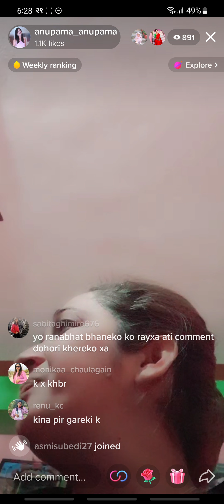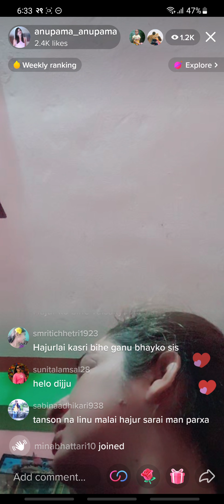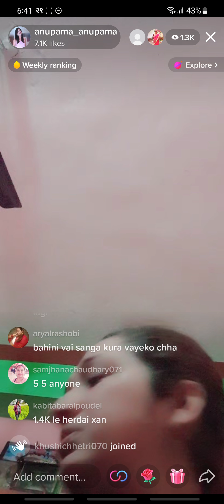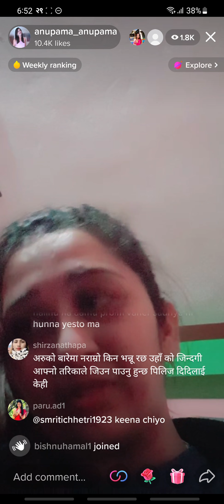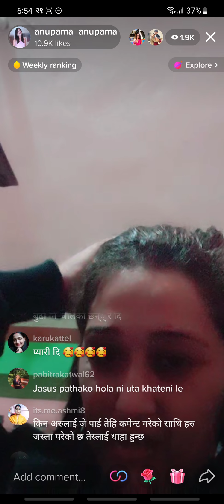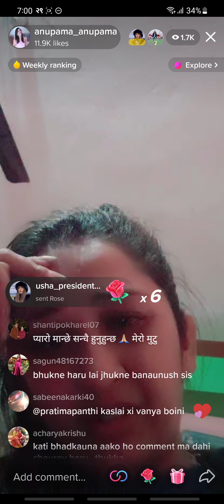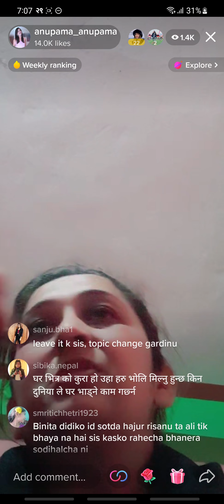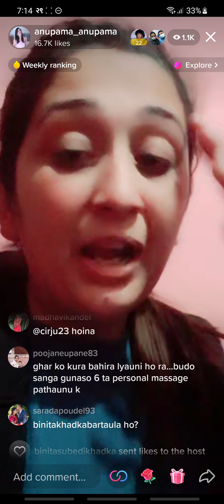Anupama Bartaula is live in tiktok on poush 29 at around 6, 27 pm